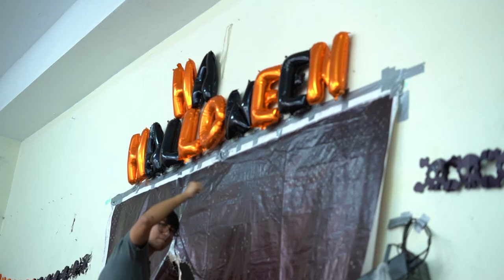Previously a Gladiadores 47: Luchaween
Han pasado un huevo de cosas antes de llegar a Gladiadores 47: Luchaween, y te hacemos un resumen acelerado de todo lo que pasó en Gladiadores 46: Cuentas Claras y un bonus track del Viva México para que estés al día con lo que se viene en octubre. ¡Sácalo!

🎃👻 GLADIADORES 47: LUCHAWEEN 👻🎃
📅 Sábado, 26 de octubre de 2024.
📍 Danzak Arena (Manuel Irribarren 153, Surquillo).
⏰ 06:00 p.m.
y por mensaje al Instagram de @gladiadoresperu.